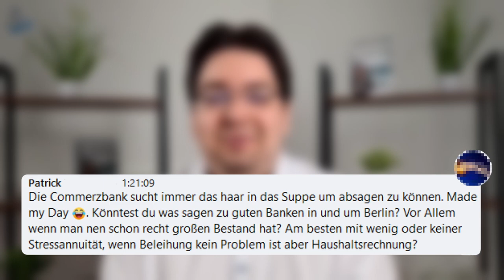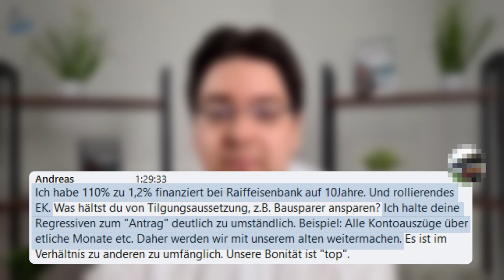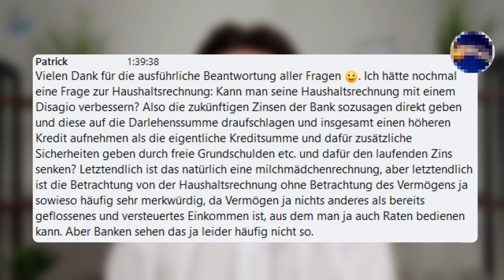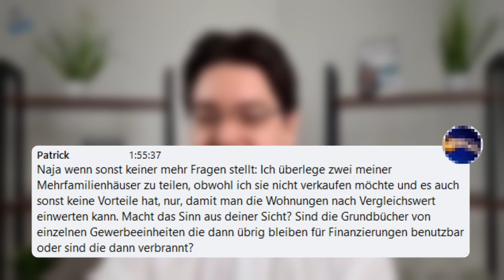Steigene EK-Anteile, Disagio, Arbeitsweise der bekanntesten Banken Deutschlands | Immotege Q&A 2/2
Unsere Facebook-Gruppe hat vor einigen Wochen 5.000 Mitglieder erreicht. Um das zu feiern hat sich Philipp zwei Stunden lang, im Livestream, den Fragen unserer Mitglieder gestellt.
Dieses Video ist Teil 2/2 des Q&As.

Tritt unserer Facebook-Gruppe bei, um das nächste Q&A nicht zu verpassen und deine Fragen an Philipp loszuwerden:

Kontaktiere uns:
Immotege GmbH
– Dein Immobilienstratege–
Mollenbachstraße 19
71229 Leonberg

Deutschland
Finanzierung anfragen:

Verantwortlicher i.S.d. § 18 Abs. 2 MStV:
Philipp Scharpf
Mollenbachstraße 19

712229 Leonberg

00:00 - Mikel: Tippgeberprovision beim neuen Immotege-Portal
02:04 - Can: Arbeitet Immotege mit Baufi-Leads?
03:51 - Patrick: Wie bekannte Banken arbeiten und die Haushaltsrechnung betrachten
12:22 - Alex: Wie finanziert man am besten EU Auslandsimmobilien?
14:05 - Marcel: Wie schnell kann man nach einer gekauften Immobilie weitermachen?
15:23 - Alex: Ist eine 110%-Finanzierung bei Gewerbe möglich?
16:44 - Martin: Wie kann man Grundstücke kostenneutral in eine Familien-KG übertragen?
18:09 - Daniel: Fondspolicen als Tilgungsersatzträger oder lieber Annuitätendarlehen?
23:24 - Patrick: Gute Banken bei großem Bestand
25:40 - Andreas: Tilgungsaussetzung zum Beispiel mit Bausparern
32:49 - Ariel: Wie kann man mit Haushaltsrechnung am Limit aber verfügbarem Eigenkapital weiterfinanzieren?
34:04 - Patrick: Kann man seine Haushaltsrechnung mit einem Disagio verbessern?
36:59 - Hendrik: Familienstiftung + Tilgungsaussetzung bei 60% + Mieteinnahmen in Aktiendepot investieren. Begleitet die Bank das?
39:03 - Romano: Lohnt sich Fix&Flip zurzeit noch?
40:34 - Gereon: Der Ausfall von Krediten in 10 Jahren (Babyboomer gehen in Pflege, Wohnraum vorhanden)
42:30 - Patrick: Wie hoch ist der Aufschlag bei 5 Jahren Forward-Darlehen
43:44 - Fercho: Kann man eine möblierte Wohung, die kurzzeitig als Gewerbe vermietet wird nach 10 jahren steuerfrei verkaufen?
45:18 - Ignas: Steigende Eigenkapital anforderungen der Banken im Ausland. Kommt dieser Trend auch nach Deuschland?
48:15 - Patrick: Zwei Mehrfamilienhäuser teilen damit Wohnungen nach Vergleichswert eingewertet werden. Macht das Sinn?
50:07 - Berolina: Ein privates Büro an eine VV-GmbH vermieten. Betriebsaufspaltung vermeiden
50:47 - Andreas: Alternativen zur eigenen Bank bei Immobilien mit überwiegendem Gewerbeanteil
51:24 - Ariel: Wo kann man mehr zum Thema Zinsentwicklung lernen?
53:46 - Clemens: PV-Anlagen auf deim eigenen MFH aufstellen und vermieten
55:06 - Mohammed: Ist es möglich als Alleinverdiener mehr als 60.000€ Kredit aufzunehmen?
56:22 - Leo: Die DB bewertet nach Ertragswert. Ist der Vergleichswert besser und bekommt man das durch?
56:59 - Patrick: Wie bekommt man Kreditlinien und wie werden sie bewertet?
59:25 - Ariel: Die KfW 55 Förderung läuft aus. Sind weitere Förderungen als Alternative geplant?
01:01:32 - Outro